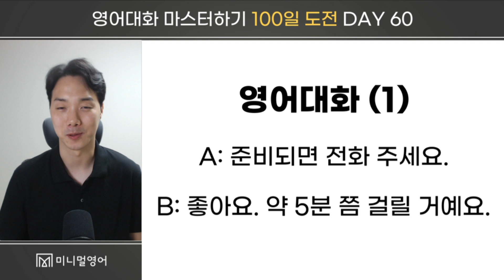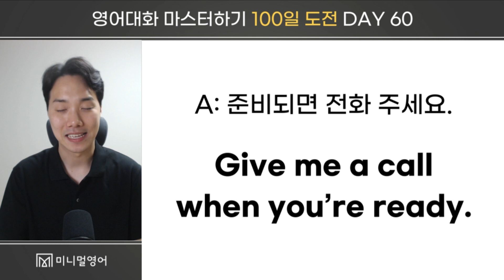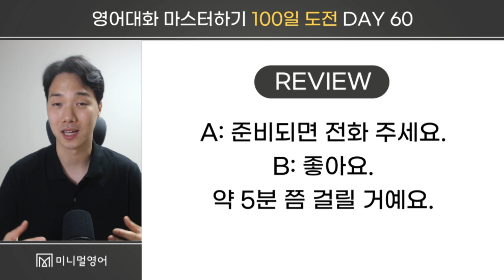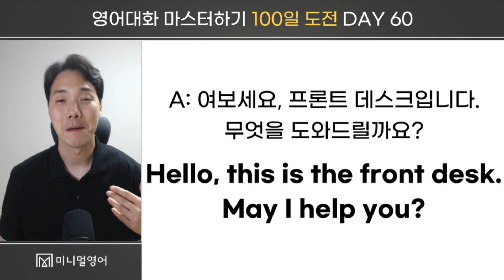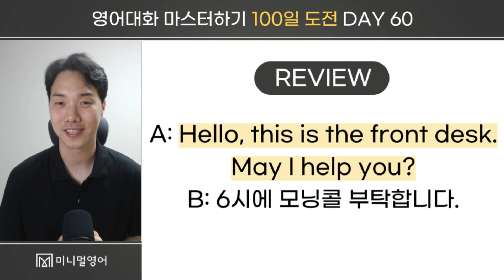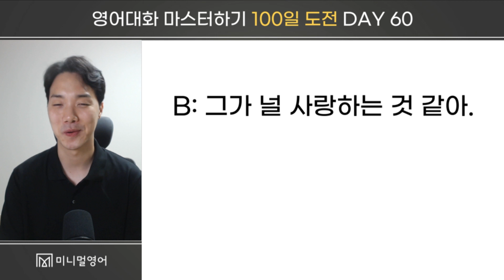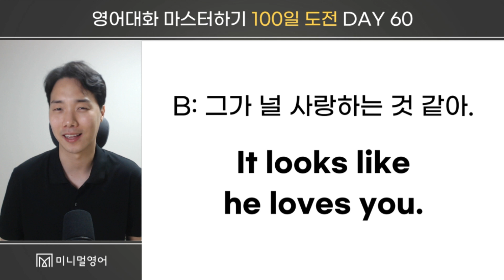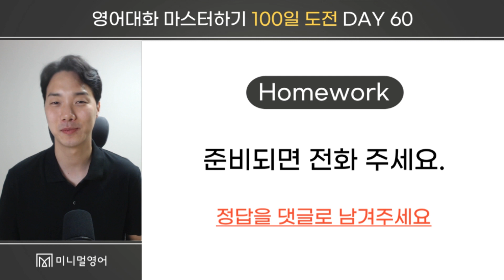영어가 입에서 바로바로 나오는 기적의 강의! 이대로만 해주세요. (60)